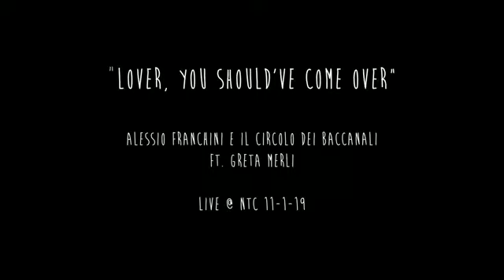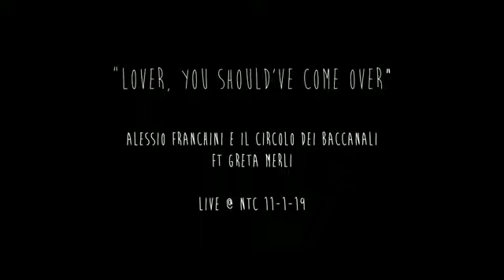CIRCOLO DEI BACCANALI - Lover, you shouldve come over (cover)